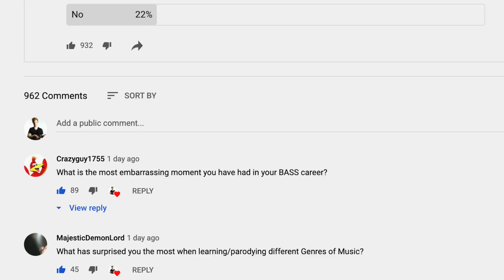Why I Almost Quit Music (100% Honest Q&A)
I talk about some of the obstacles I've experienced in my music career, and answer a lot of your other questions!

Special thanks to Zachary Brunetti, AhLun, Sugabeat, Colin Heberling, Timothy Gabrielson, Turpid, David Geschke, Dario Cimmino, James Ansell, Rob Nack and all my other Patrons